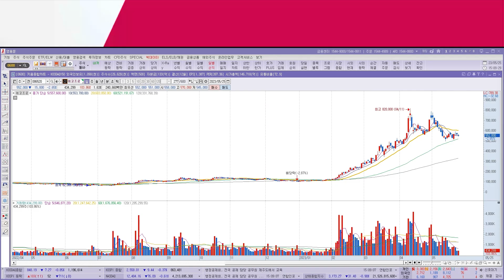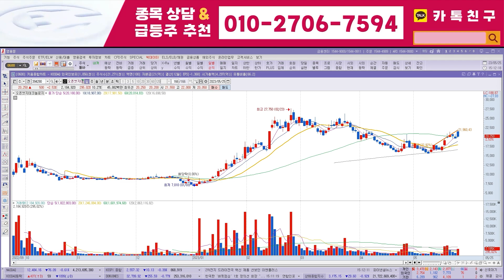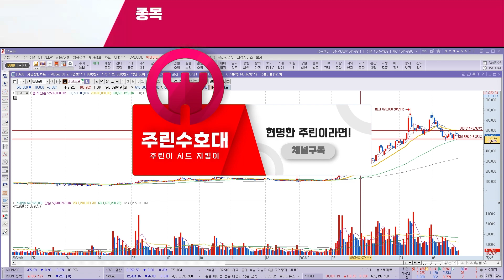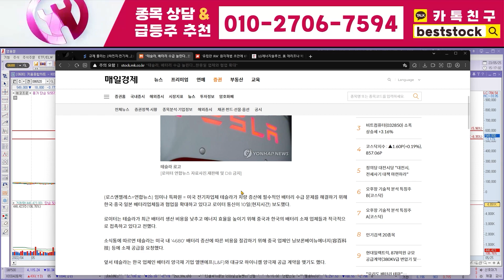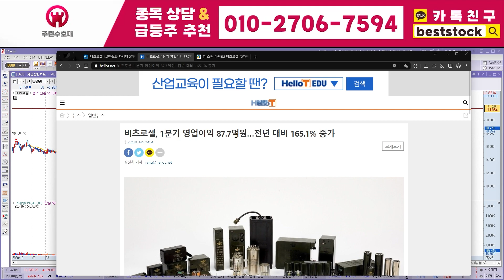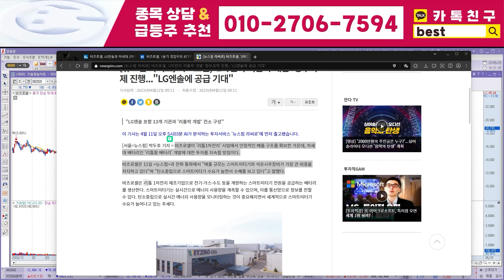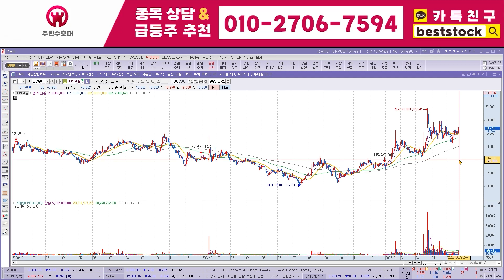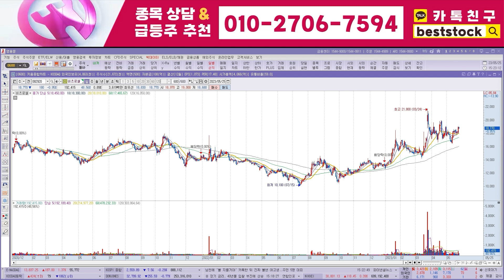[원바이오젠 주가전망] 6월 21일 수요일충격 대형 악재 터졌다! 슬픈소식 전해드려서 죄송합니다.. 단 한 주라도 가지고 계시다면 이 영상, 지금 당장 빨리 확인하세요!